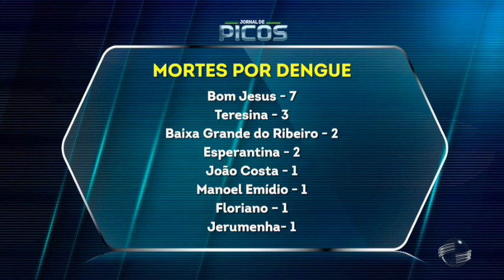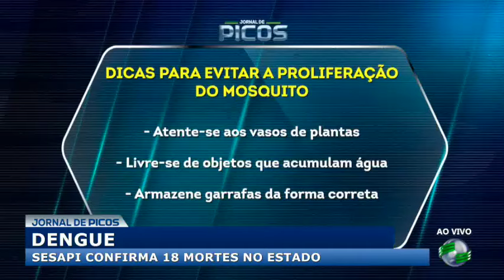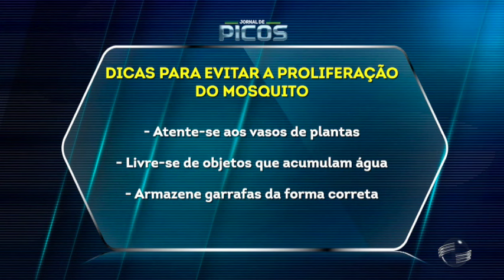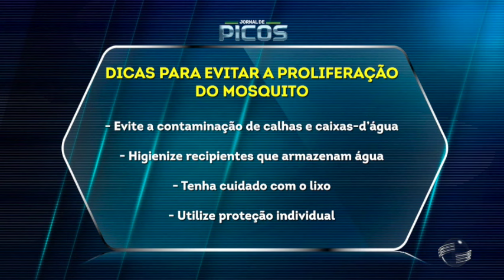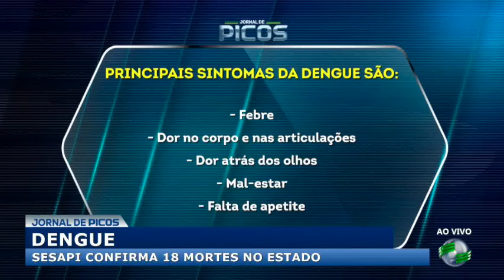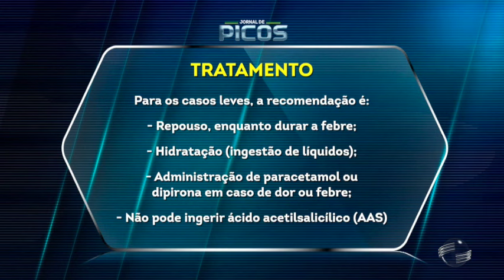Piauí registra mais duas mortes por dengue e chega a 18 casos; vítimas eram mulheres